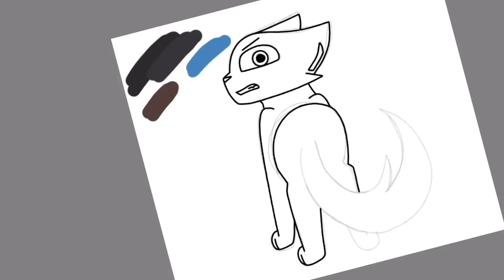Crowfeather// Speedpaint (My Design)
Hahah sorry not sorry for the epic background music XD. It seemed like a good fit for him and it was already in my files lol. I tried a new pose for this speedpaint and I think it came out pretty good :)

I have a DevianArt now so go check it out if you want
On my DevianArt, I have a lot of designs of different Warrior Cat characters, other drawings of stuff and OC reference sheets/speedpaints.

I know it doesn’t sound like a lot but I really never thought I would make it this far at all! Tysm!